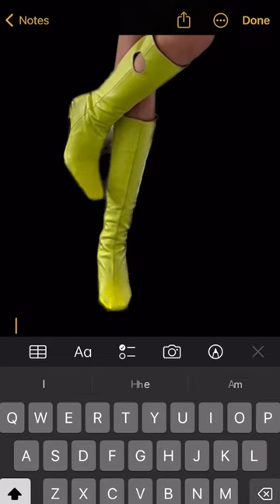OOTD with IOS16